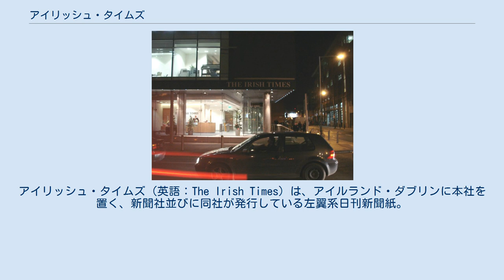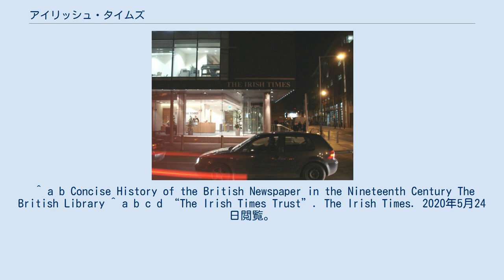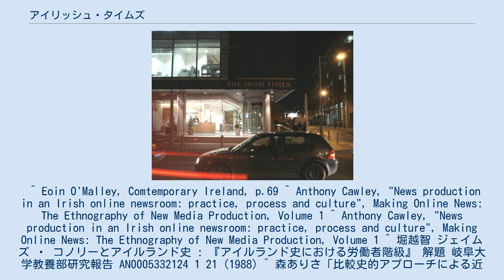アイリッシュ・タイムズ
アイリッシュ・タイムズ（英語：The Irish Times）は、アイルランド・ダブリンに本社を置く、新聞社並びに同社が発行している左翼系日刊新聞紙。
1859年3月29日に創刊された。
創設者はLawrence Knox。
 タラ・ストリート沿いにある本社ビル 同社は1895年に、元のオフィスからドリエ通りに移転した。
これが「ドリエ通りの老婦人（Old Lady of the D'Olier Street）」という異名の由来である。
 同社は2006年10月に、タラ通りの近くの建物に移転した。
 紙面は毎日同じ形式となっている。
一面にはホームニュース、ワールドニュース、スポーツ記事や経済記事などが掲載されている。
今日のセクション内の記事のいくつかの「お誘い」だけでなく左側の列にはニュースダイジェストと、一つのメイン画像と三つの主要なニュース記事が掲載されている。
他には勝利抽選番号や天気予報などの情報。
 内部では通常、アイルランドのニュースの八から一二ページ含まれている。
「ホームニュース」と呼ばれるニュースはアイルランドと北アイルランドに関するニュースのこと 。
 毎週水曜日には、アイルランド語の紙面が1面掲載される。
 左翼寄りのリベラル紙で知識人層に読まれている。
創刊時には「新しい保守派の日刊紙」とされた。
アイルランド独立の1922年より前およびその後数十年のあいだは親イギリス政府の論調で書かれていた。
1960年代にアイルランド社会の変化を反映してリベラルに転向し、現在のアイルランドでの立ち位置はイギリスでのガーディアンやアメリカ合衆国でのニューヨーク・タイムズに相当する。
岐阜大学の堀越智と法政大学の森ありさによれば保守系。
 ^ a b Concise History of the British Newspaper in the Nineteenth Century The British Library ^ a b c d “The Irish Times Trust”. The Irish Times. 2020年5月24日閲覧。
 ^ Eoin O'Malley, Comtemporary Ireland, p.69 ^ Anthony Cawley, "News production in an Irish online newsroom: practice, process and culture", Making Online News: The Ethnography of New Media Production, Volume 1 ^ Anthony Cawley, "News production in an Irish online newsroom: practice, process and culture", Making Online News: The Ethnography of New Media Production, Volume 1 ^ 堀越智 ジェイムズ ・ コノリーとアイルランド史 : 『アイルランド史における労働者階級』 解題 岐阜大学教養部研究報告 AN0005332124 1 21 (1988) ^ 森ありさ ｢比較史的アプローチによる近代アイルランド」プロジェクト研究会報告要旨集 : タラモア銃撃事件の再検討 : 1916蜂起の社会的背景への一考察 046　比較経済研究所ワーキングペーパー(ICES Working Paper) (2005)